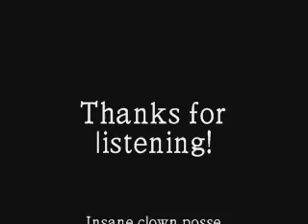Insane clown posse-Angels are falling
Edit: I DO NOT CALL MY SELF A JUGGALO/JUGGALETE. I DON'T CARE WHAT ANYONE REALLY SAYS AT ALL. I LISTEN TO INSANE CLOWN POSSE FOR ENJOYMENT AND LAUGHS. I do not listen to it so I can get influences to do something that has nothing to do with the music such as face painting/  trying to hurt others with words I say. I should probably also state that, just because I like to listen to the music, doesn't mean I want to change my self image to look like them, They created their own unique look, I find that alot of people change what they look like, how they talk, and how they are because of how they look,talk, and act. Whenever I see someone dressed as them I don't know what to think,I'm not impressed,I my self don't like it when people look exactly like everyone else. I mean,they created a great self image for themselfs that everyone that listens to there music seems to use now. They made everything they have into something of there own. Face painting,hair styles, shirts,hats, jewelry, even drinks, they made it their trademark logos. I mean,I love getting things of theirs too. Shirts,some keychains, a couple hoodies, but I don't want to look like them or do what they do,that is there thing, that is there trademark. I mean it's awesome what they have made of themselves. I'm the type of person to believe in individuality. I like seeing difference. And it is the music,the music isn't an accessory, it's what made them Insane clown posse. Without the music,you wouldn't have your ways of "family" or the merchandise. Without there music they wouldn't have even been wrestling which, is a way many people know of them. They were wrestlers, entertainers, individuals, different.